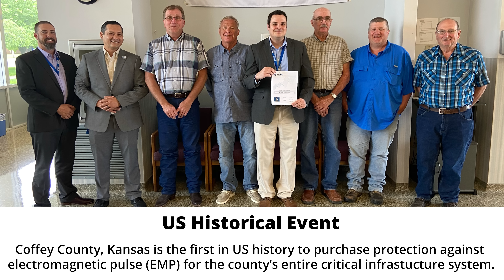EMP Protection of Critical Infrastructure in Your County - Ted Nugent & EMP Shield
Protect yourself and your county from the effects of an EMP.

EMP Shield Made US history in June of 2022 by supplying electromagnetic pulse (EMP) protection for the critical infrastructure of an entire county. People are becoming more aware of the threat of EMP everyday.